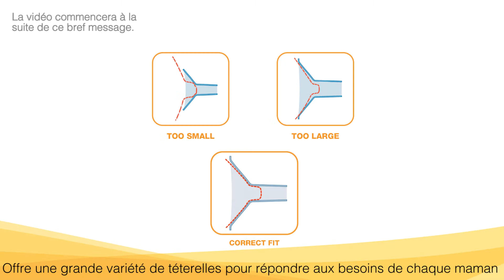FR: Harmony: Utilisation du tire-lait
Medela s’engage à aider les mamans à allaiter aussi longtemps qu’elles le souhaitent!

Pour obtenir d’autres conseils et renseignements liés à l’expression, à l’allaitement et au lait maternel, branchez-vous sur Medela:

Le blogue de l’allaitement maternel
Le site Web officiel

Les produits peuvent varier selon les régions et les pays. Veuillez visiter notre site Web à et sélectionner votre pays de résidence pour obtenir nos coordonnées et des renseignements concernant nos produits.